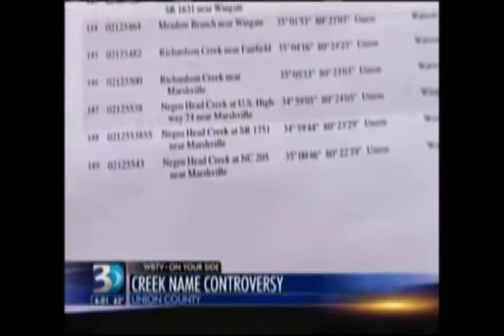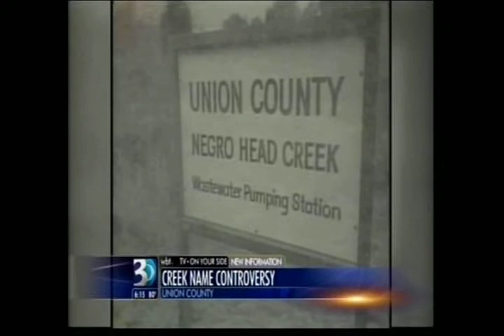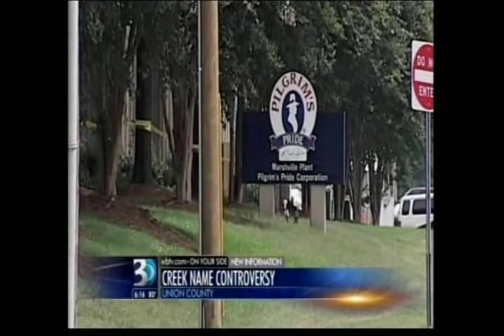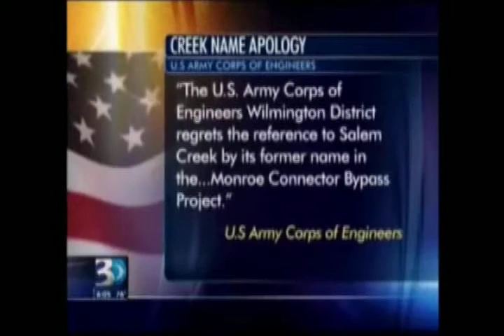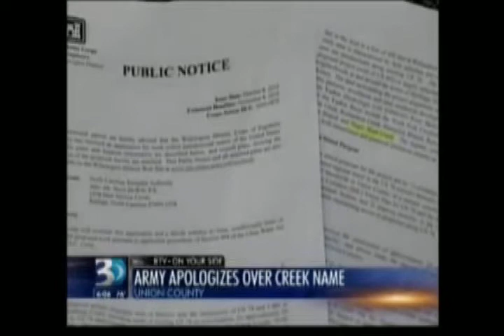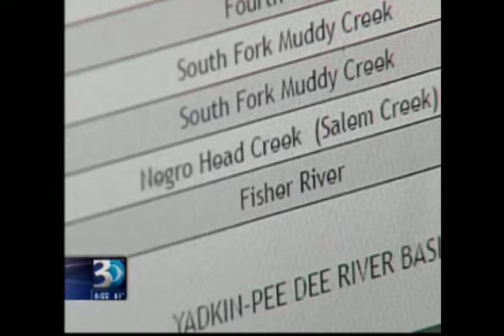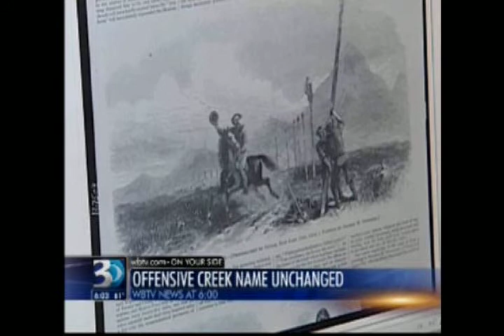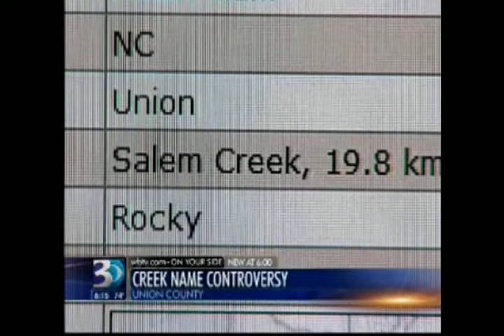Return To Negro Head Creek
Between October of 2012 and April of 2013, Charlotte's WBTV aired a series of reports regarding a creek with a controversial name.
Two federal agencies have apologized since the stories aired and bill was introduced in the NC general assembly to permanently remove the name of Negro Head Creek from all state documents.